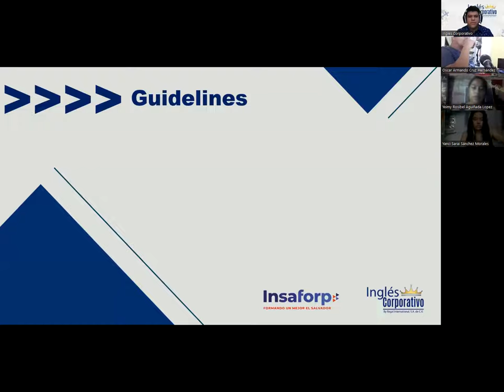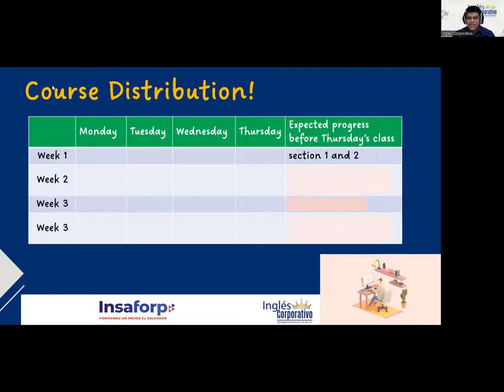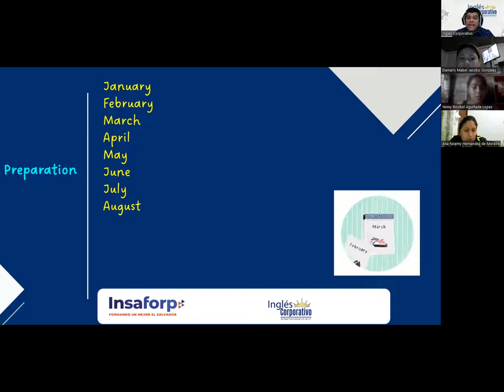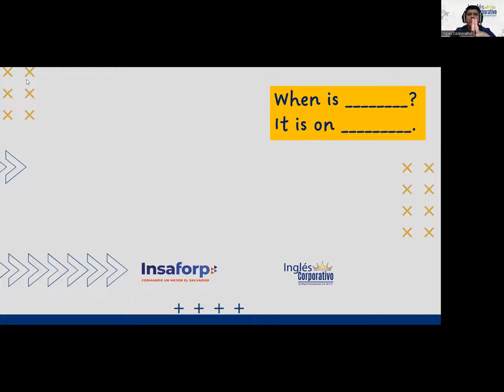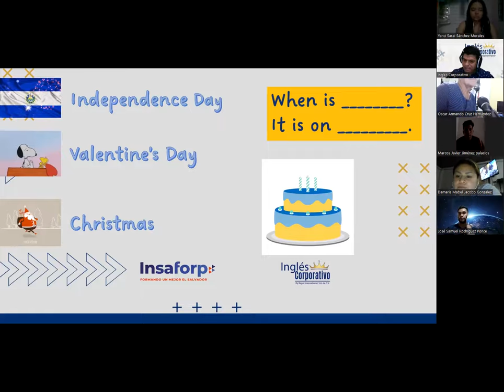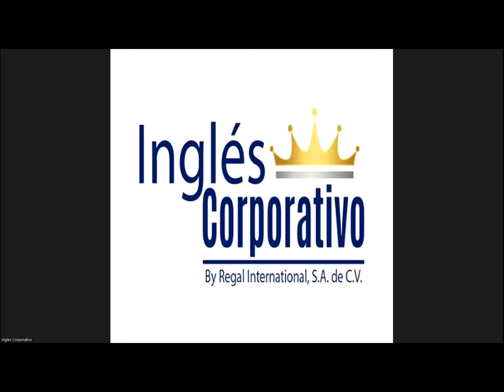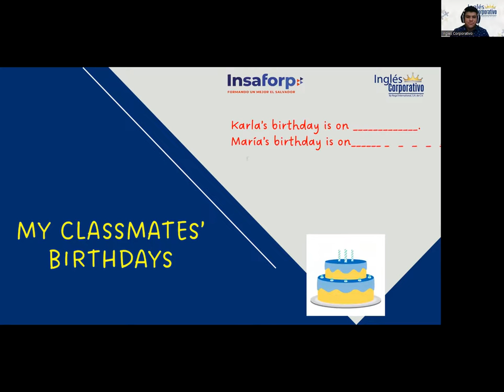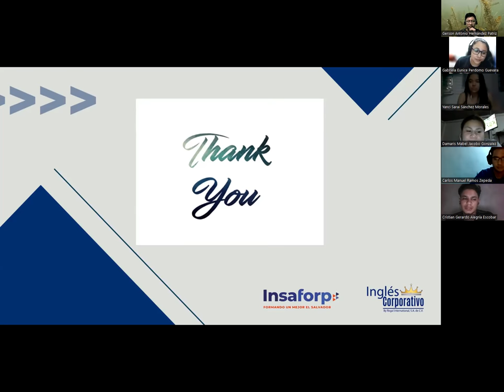Ingles Corporativo- Session 1 - Months and Dates